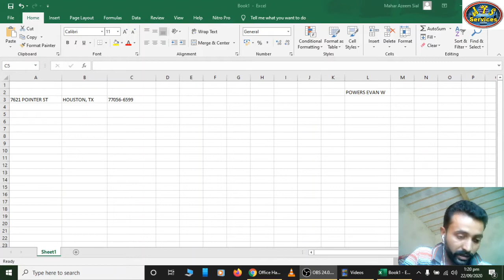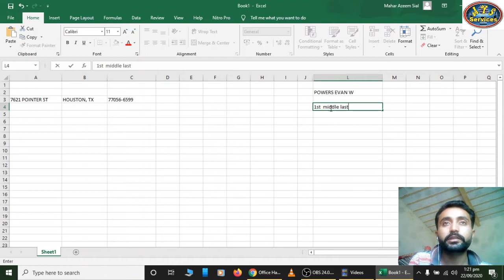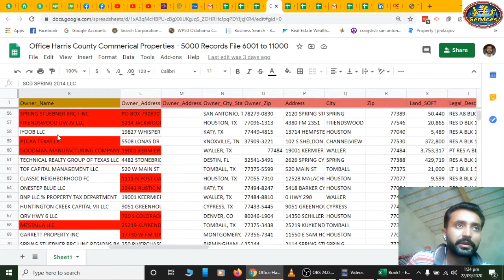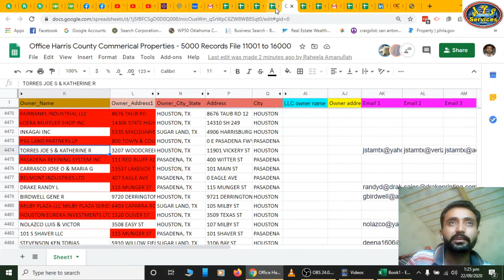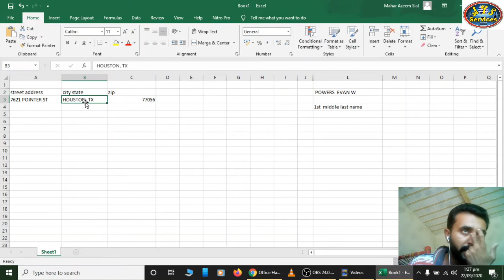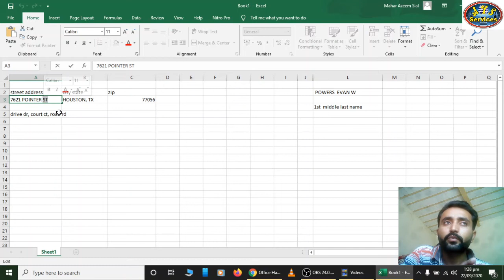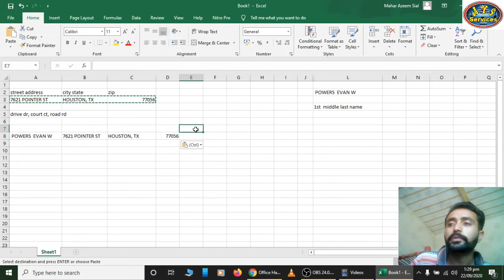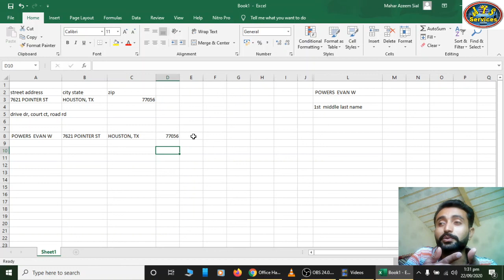Basics of Real Estate field || Formatting of name and address || This info is for skip tracing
I made this video for new freelancers who want to work in Real estate field and want to earn.
But for this you have to know about the field that what is formatting of name and address. Also you should know what is mailling address and what things we need for skip tracing.